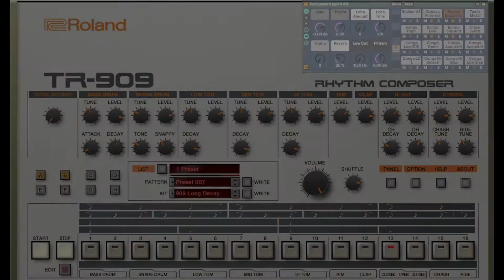Enjoy the Silence, Depeche Mode (cover)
Tema: Enjoy the Silence
Autores: Martin Gore
Album: Violator (1990, Depeche Mode)

Plataforma de trabajo: Ableton Live 11, plugins varios, guitarra eléctrica, controlador MIDI, voz.
Intérprete: Horacio Zabala (Rosario, Argentina)